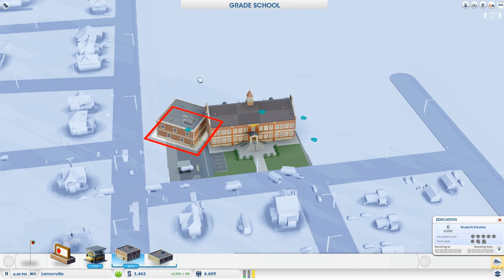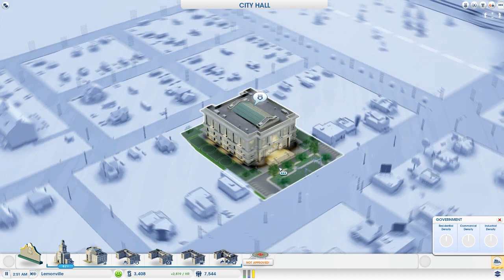Let's Play: SimCity 5 (2013) - Part 3 - PROTESTERS!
Be sure to like if you enjoyed the video! Really helps the channel grow and I thank you :3